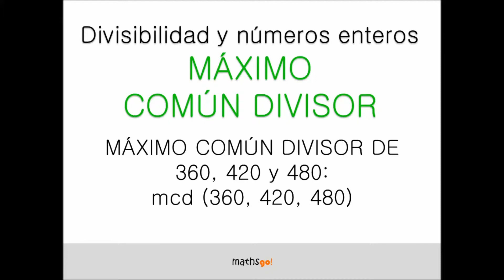Máximo común divisor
ARITMÉTICA
DIVISIBILIDAD Y NÚMEROS ENTEROS

Centro de recursos digitales educativos mathsgo!